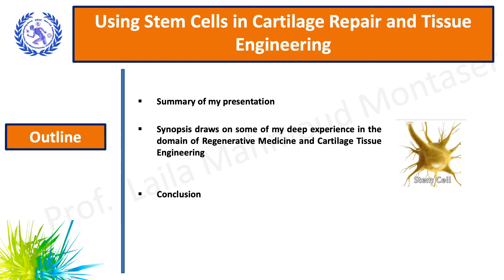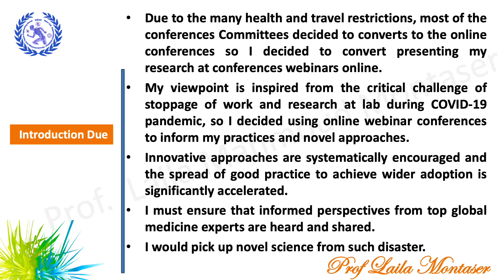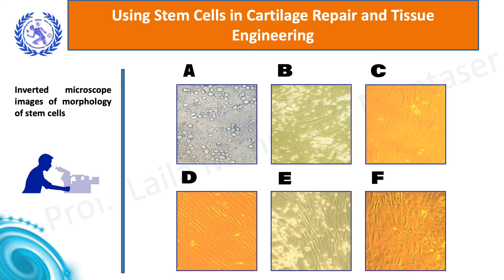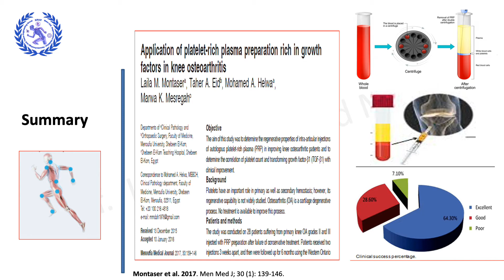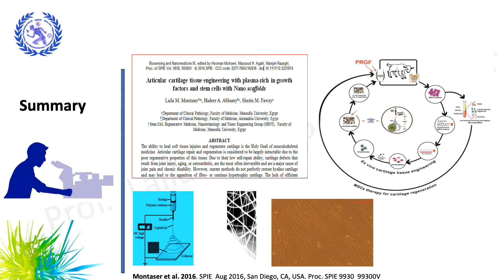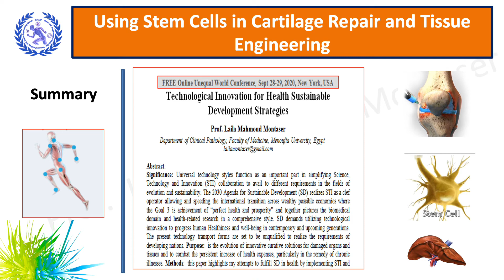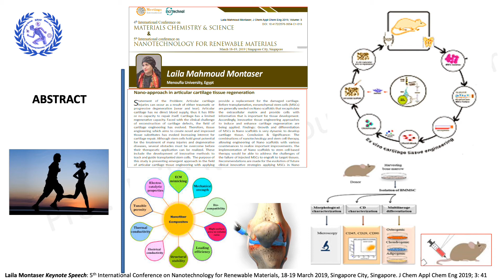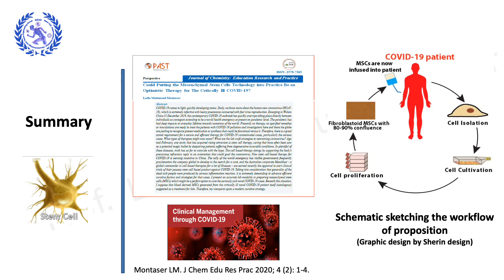Using stem cells in cartilage repair and tissue engineering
In this presentation, Dr. Montaser shares how she construct engineered biomaterial scaffolds to advocate cell culture and create novel cartilage tissue.